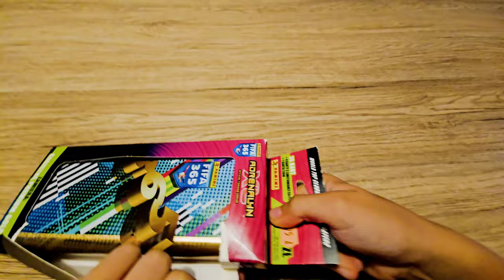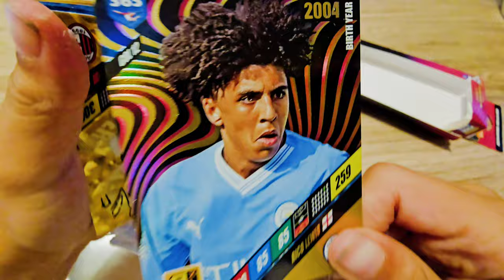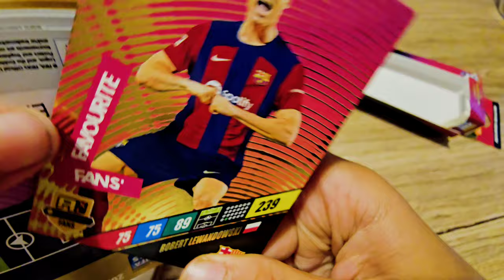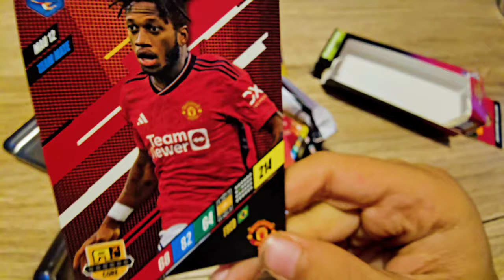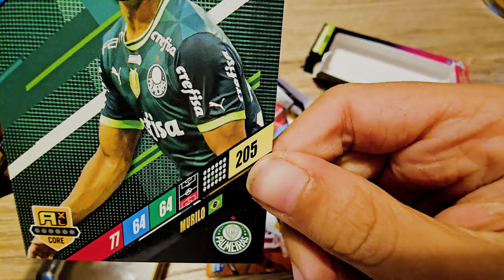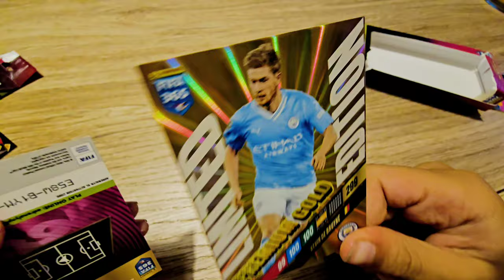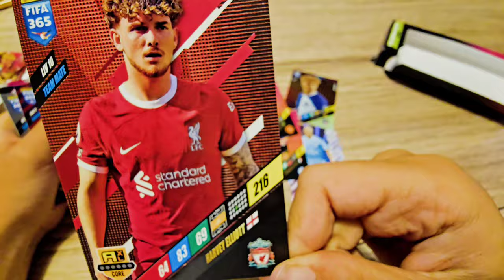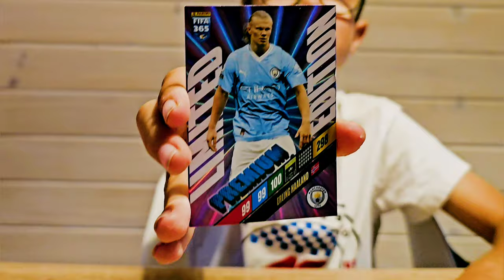Kupiłem Karty piłkarskie FIFA 365 - UNBOXING ZŁOTEGO Pudełka Adrenalyn XL...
Kupiłem Karty piłkarskie FIFA 365 - UNBOXING ZŁOTEGO Pudełka z Kartami...  🤯😱😎